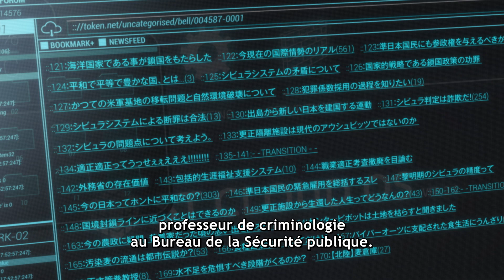RÉSUMÉ PSYCHO-PASS : toute l'histoire jusqu'au film Providence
PSYCHO-PASS: Providence, uniquement au cinéma les 25 et 26 août ! 🎬

Le film Providence se passe entre les évènements de Sinners of the System et la saison 3 de l'anime.

Janvier 2118. Alors qu'elle assiste à une réunion en tant qu'inspectrice en chef du Bureau de la Sécurité Publique, Akane Tsunemori reçoit un rapport faisant état d'un incident survenu sur un navire étranger. Derrière ce fait se cachent les "Peace Breakers", un groupe qui s'attaque aux recherches du Dr Stronskaya, connues sous le nom de "Document Stronskaya". Réunie à nouveau avec Shin’ya Kôgami, un ancien membre du Bureau, Akane est confrontée à une affaire d'une ampleur inattendue. Si la vérité éclate au grand jour, elle risque d'ébranler le gouvernement japonais et le Système Sibyl.